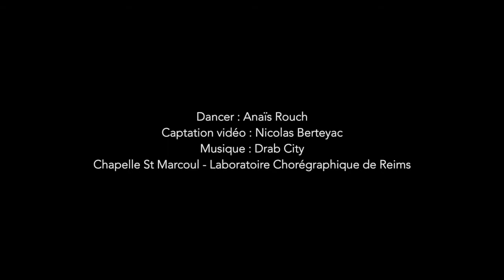Just me & you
Production IN CØRPUS
Dancer : Anaïs Rouch
Captation : Nicolas Berteyac
Chapelle St Marcoul - Laboratoire Chorégraphique de Reims